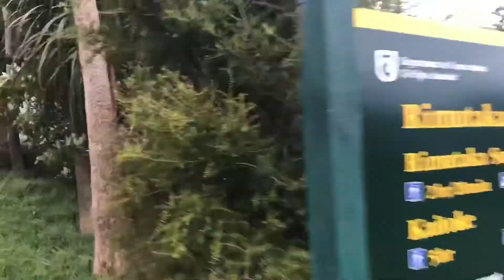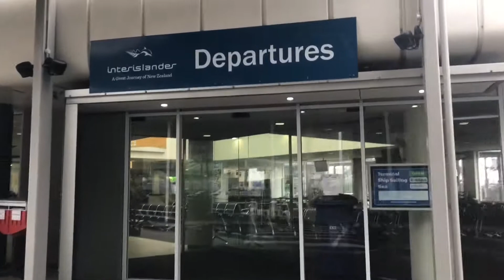Tour Aotearoa 2018 - Day 10 & 11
Please help me reach my goal of getting clean water to 1000 people by donating at